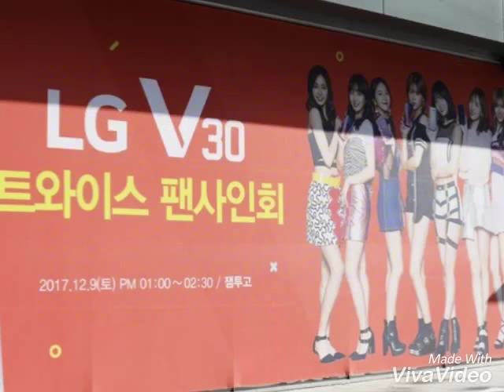Twice Making The Day to be Amazing with Heart Shaker By Twice 171219